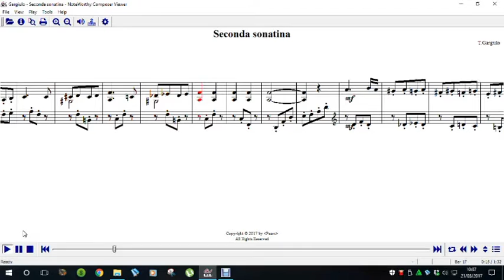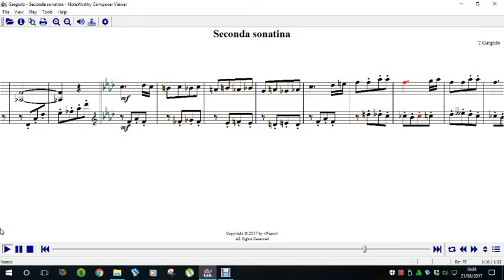T.Gargiulo - Seconda sonatina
Terenzio Gargiulo - Seconda sonatina